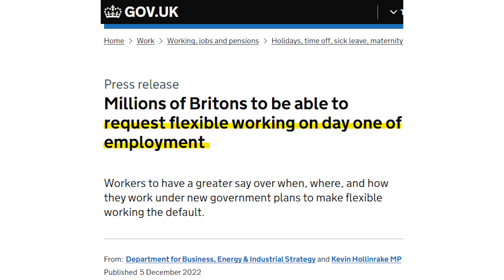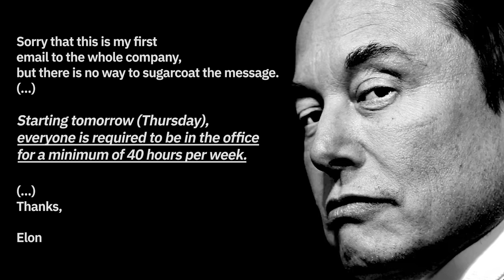다이슨 창립자, 자택 근무 관련해 영국 정책 방향에 쓴소리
다이슨 사의 창립자이자 최고 엔지니어인 제임스 다이슨 억만장자가 최근 영국의 자택 근무 허용 정책에 대해 “엄청나게 자멸스러운” 생각이라고 공격했습니다.

덧붙여 ‘영국은 과학과 기술의 초강력 힘을 활용하겠다면서도 반면에 정책들은 완전히 정반대 방향으로 가고 있다’며 8일 타임즈 기고문에 적었습니다.

00:00 다이슨
00:20 영국의 새 법안
00:47 다른 기업가들도 반대

참조
[2] K. Duffy, K. Hays, “Read the 2:30 a.m. email Elon Musk sent to staff, his first, announcing the end of remote working at Twitter”, Business Insider, 11, Nov. 2022
[3] A. Goh, “Billionaire James Dyson says letting people work from home is 'staggeringly self-defeating' and will cause friction between employers and employees”, Business Insider, 12, Dec. 2022

편집
[1] P. Danilyuk, “work-from-home-online-meeting-remote-job-online-office-3969468”
[2] Face the Nation, “Jamie Dimon on Ukraine, China, homeownership and more”, YouTube, 12, Dec. 2022
[3] D. Plavalaguna, “a-yong-man-in-a-video-conference-6985525”
[4] Dyson, “The trailer, from Invention: A Life, by James Dyson”, YouTube, 16, Sep. 2021